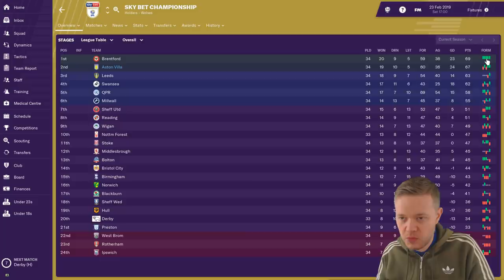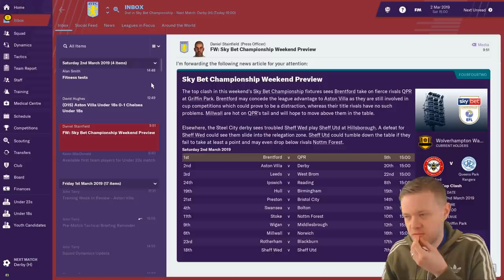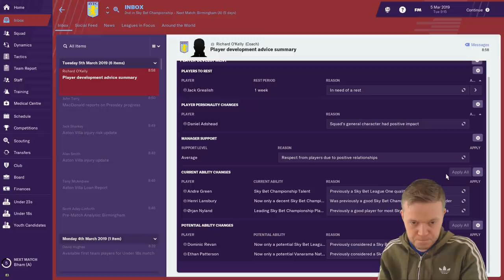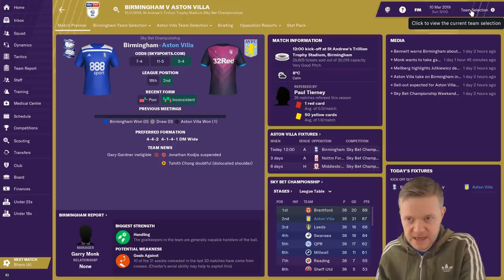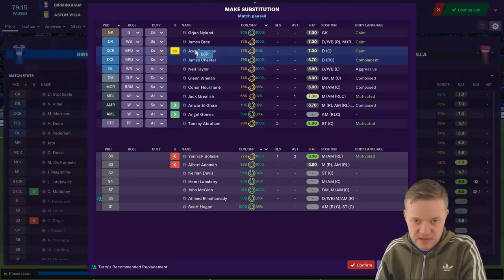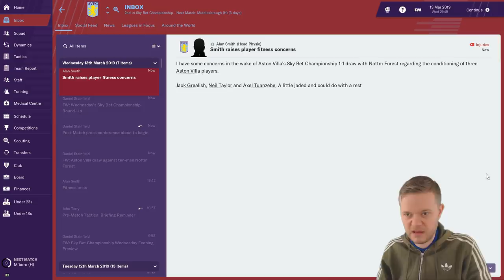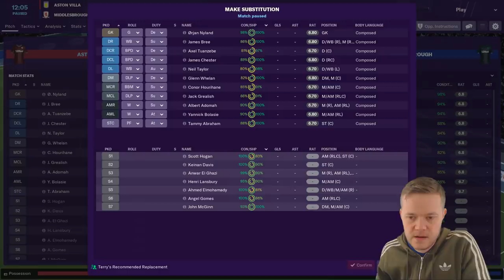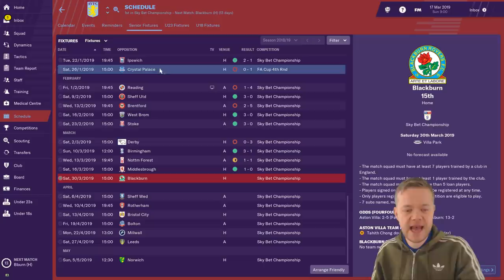Football Manager 2019 | ASTON VILLA Ep 8 | GOLDBRIDGE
Football Manager 2019 Aston Villa Career Mode with Mark Goldbridge.